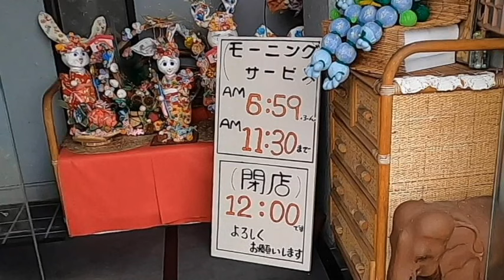【岐阜 北方 最強モーニング ドリンク代のみで６品付いてる】茶碗蒸し、サラダなど６品付いてるモーニング Caffe lounge Bell ベル 岐阜県本巣郡北方町清水1丁目56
【岐阜 北方 最強モーニング ドリンク代のみで６品付いてる】茶碗蒸し、サラダなど６品付いてるモーニング Caffe lounge Bell ベル 岐阜県本巣郡北方町清水1丁目56 2024年10月4日(金曜日)

How it Began – Silent Partner (No Copyright Musi